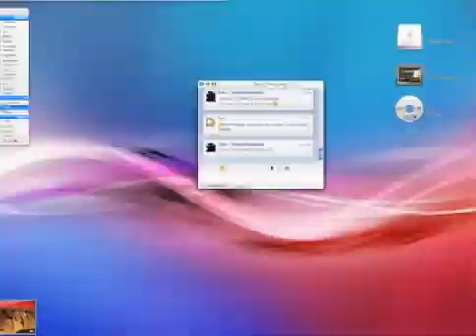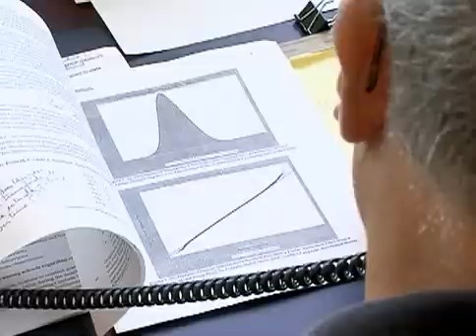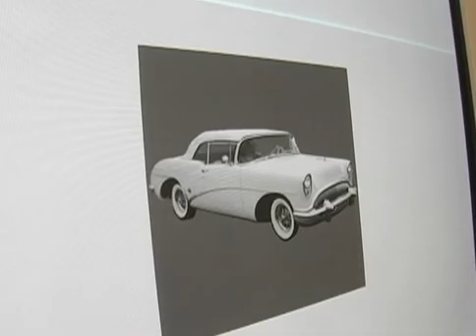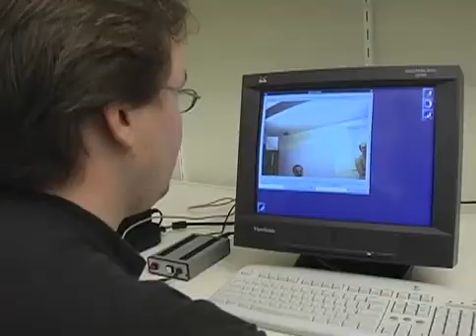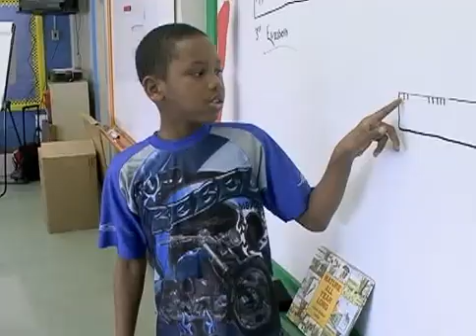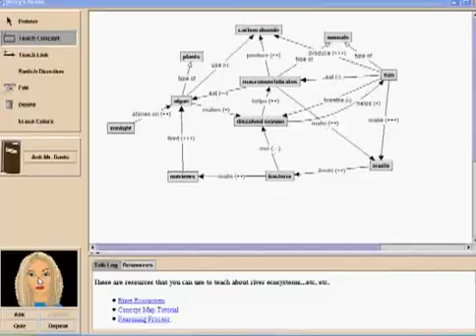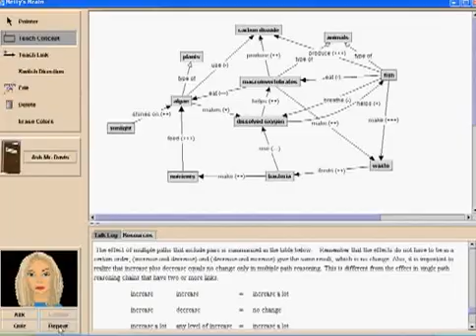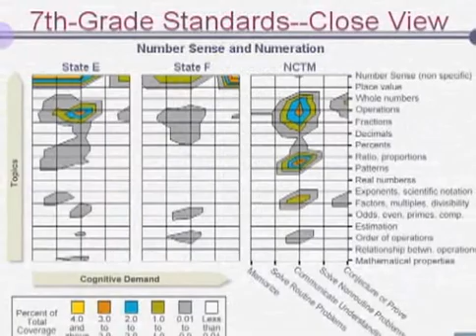Learning Sciences Institute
Winner of a Telly Award and Videographer Award of Distinction, The Learning Sciences: Innovation in Understanding explores the connections among how people learn, effective teaching and curriculum, and policy innovations.  , while presenting some of the important work being conducted by researchers at the Learning Sciences Institute at Vanderbilt University.
Viewers will learn how up-to-the-minute brain imaging seeks to determine how people learn and retain information, while new theories of teaching and learning help children recognize the connection between their real-world experience and mathematical concepts.
The documentary also emphasizes the truly interdisciplinary nature of LSI projects, as computer science engineers, psychologists, and education researchers combine their talents to produce an innovative computer program that fosters learning by having youngsters teach "Betty," a virtual student, about river ecosystems.

(2007 Emmy Nominated Advanced Media Public Affairs)